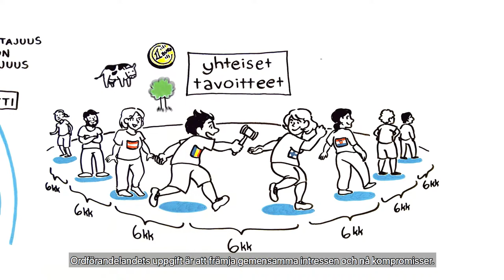Vad betyder EU-ordförandeskapet?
Ordförandeskap i Europeiska unionens råd roterar mellan EU:s medlemsländer var sjätte månad. Den 1 juli 2019 tog Finland över ordförandeskapet. Ordförandeskapet pågår till årets slut.